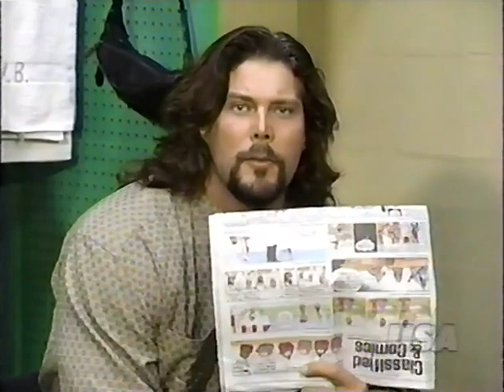Interview with Bret Hart & Diesel Action Zone Jan 22nd, 1995